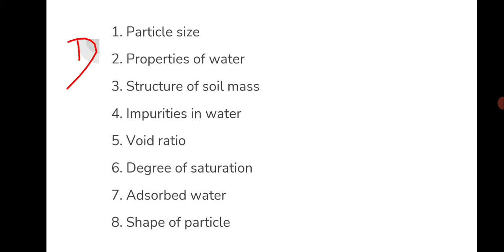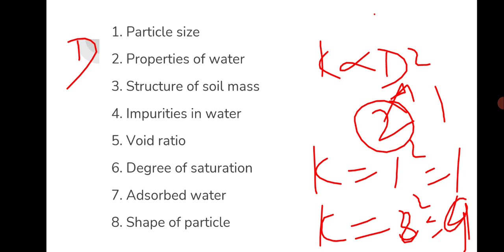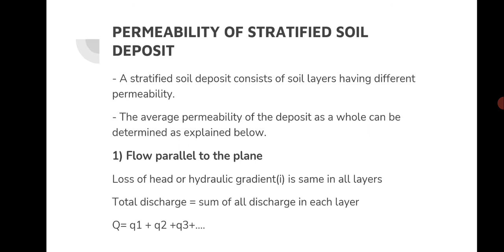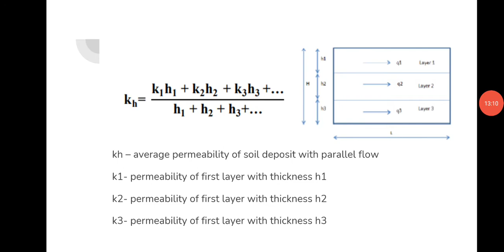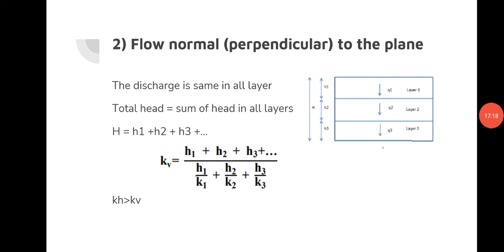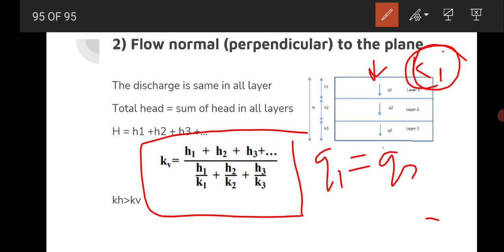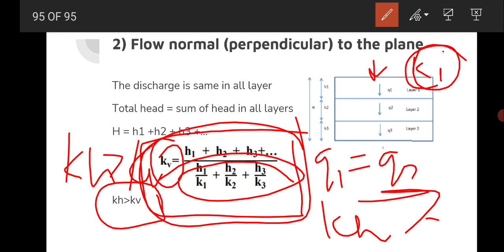GEOTECHNICAL ENGINEERING || FACTORS AFFECTING PERMEABILITY